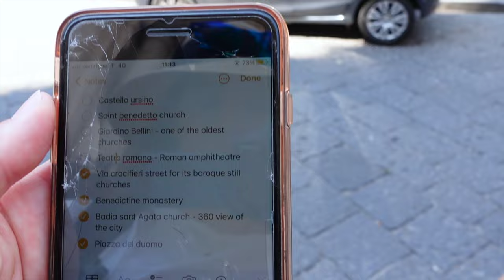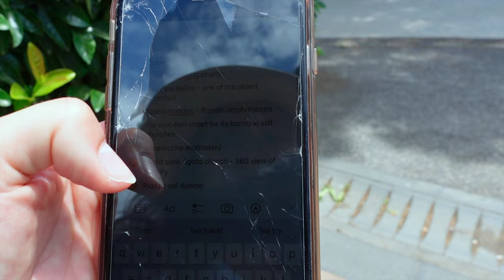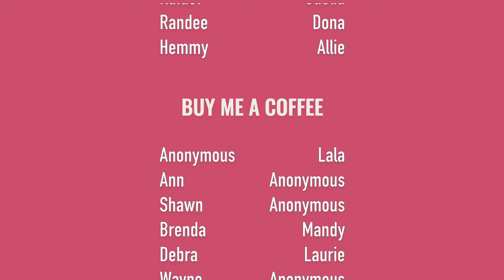🇮🇹 Catania, Sicily - Is it worth visiting? | Honest Travel Vlog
Join me on my adventure to the city of Catania in the region of Sicily, Italy, where I got to explore with my new travel friend Kinga, discovering all that Catania had to offer. You’ll soon realize, as I did rather quickly while being in Catania, that this city just wasn’t right for me. Despite its quirky charm, (forward men) + rich history, there's something about Catania that didn’t quite click with my personality. I hope you enjoy this video as I reflect on my experience + share my honest thoughts about the city.

WorldPackers [free accommodations] $10 off code ANNADUECK
Travel Health Insurance [$20 off]
Multi-currency banking (first transfer free)

00:00 - 00:36 Hello Catania 👋🏻
00:36 - 01:44 Meet Kinga
01:44 - 2:00 First impressions
02:00 - 03:30 Fish market
03:30 - 04:05 Sant’Agata Cathedral
04:05 - 04:25 Elephant Fountain
04:25 - 7:04 Monasterry
07:04 - 08:20 Honest thoughts
08:20 - 09:53 Via Crociferi
09:53 - 10:38 Espresso break
10:38 - 11:01 Roman amphitheatre
11:01 - 11:57 Giardino Bellini
11:57 - 13:01 Arancini 🤤
13:01 - 14:39 Castello Ursino
14:39 - 15:40 Ciao
15:40 - 16:10 Florence
16:10 - 16:38 ty + bloopers